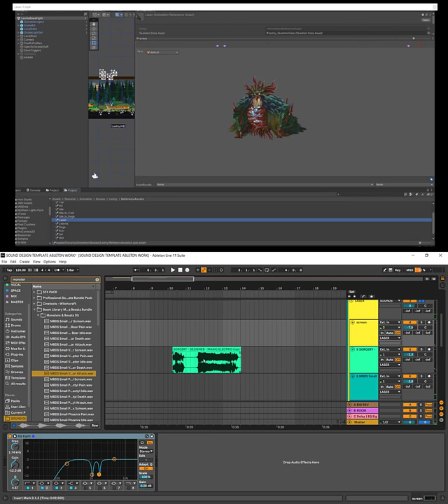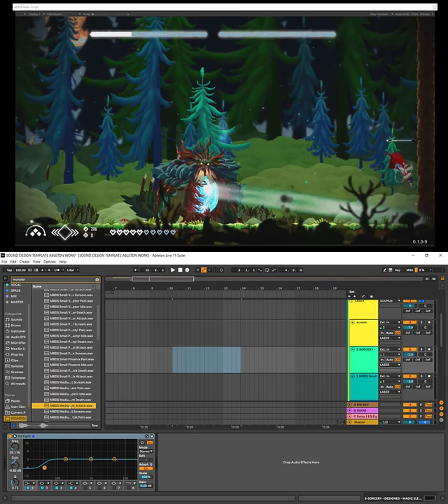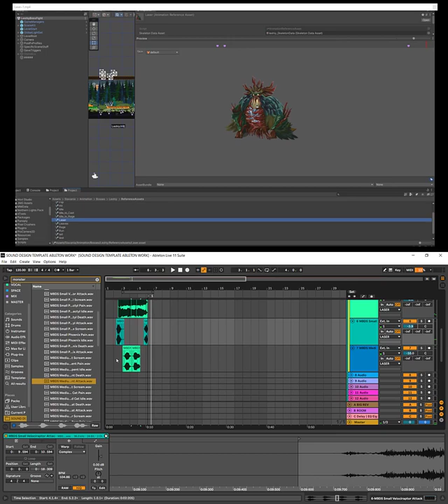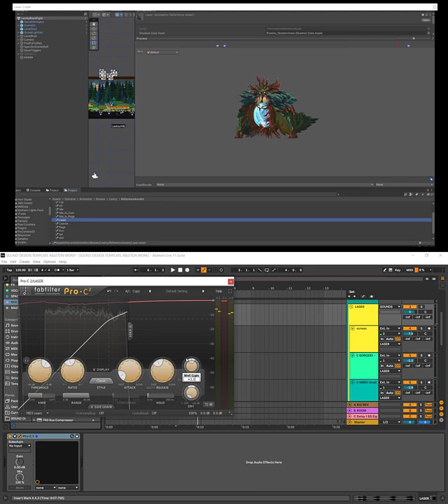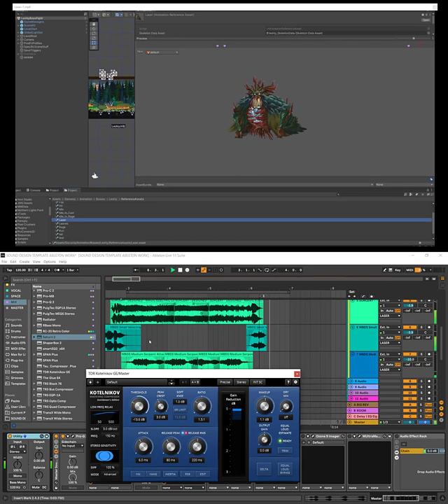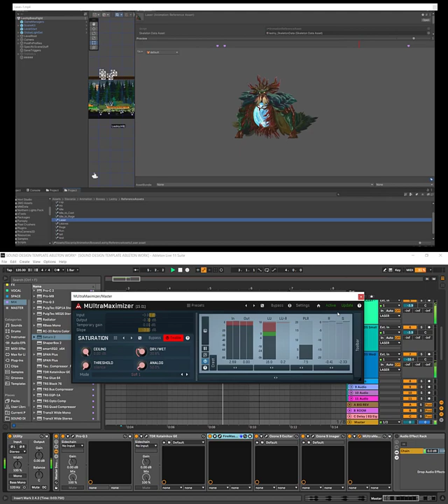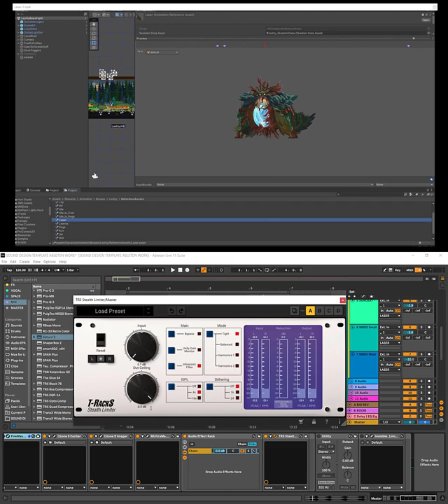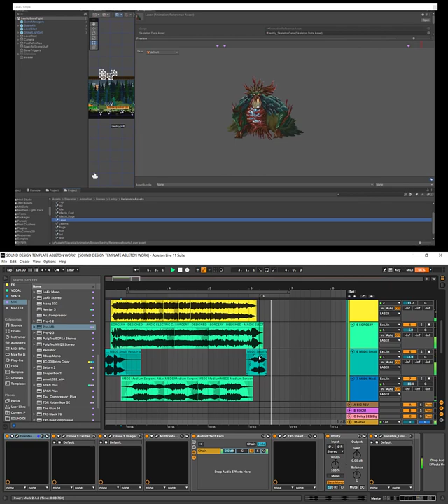Create Sound-Design | Live | Fantasy Monster Magic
In this video we show how we create in real time the sound for the animation of a fantastic monster for a game we are actively working on now.
In this animation he will be shooting a laser from his heart, so the sound should be a bit electric.

Head Project ATMOS PRODUCTION

If you want any questions or you want to work together please write to us: